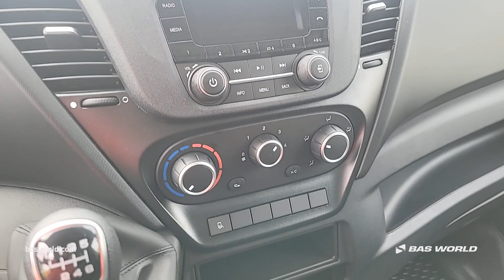Iveco Daily 35S18 - - BAS World